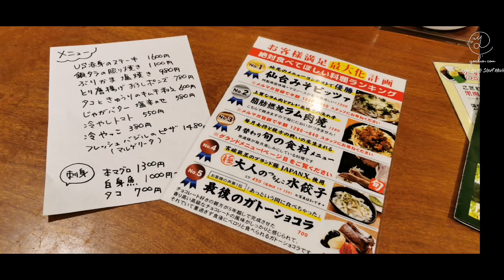仙台グルメ【酒と肴もうり】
〜住所〜
仙台市青葉区木町通2-4-36 1F

〜BGM〜

フリーBGM
「Breakfast is ready」
作（編）曲 ： 清水裕介
作曲者プレイリスト